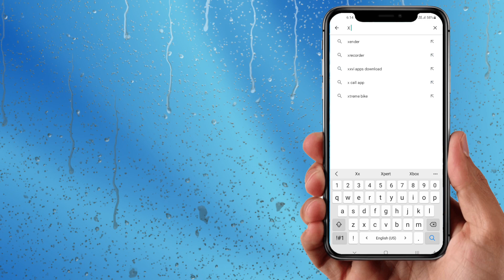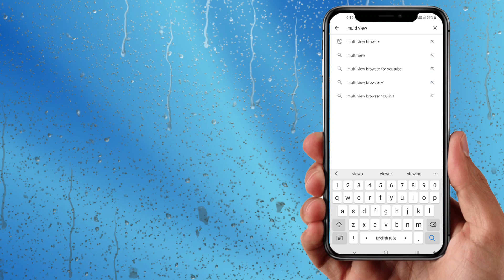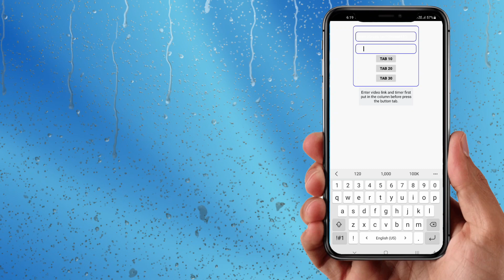4000 Hours Watch Time Complete Just 1 Video | 4K Hours Watch Time Pura Kaise kare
4000 Hours Watch Time Complete Just 1 Video | 4K Hours Watch Time Pura Kaise kare